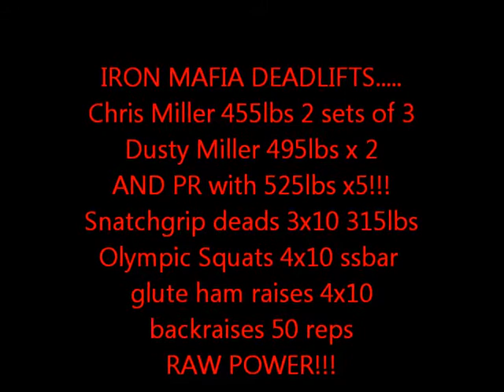Dusty Miller PR 525lbs x 5 reps Iron Mafia